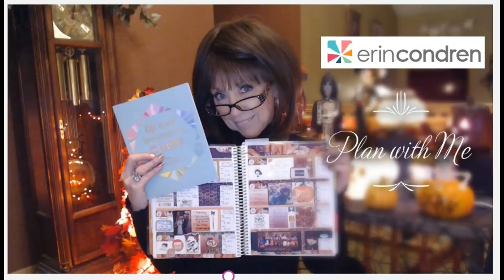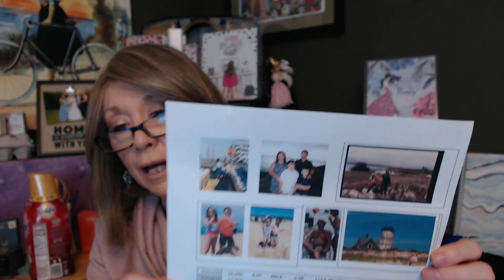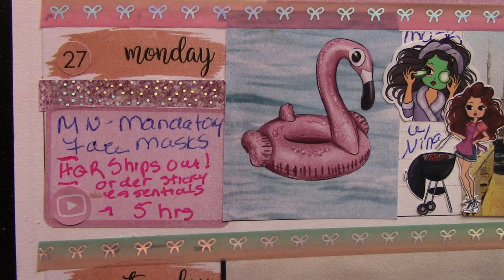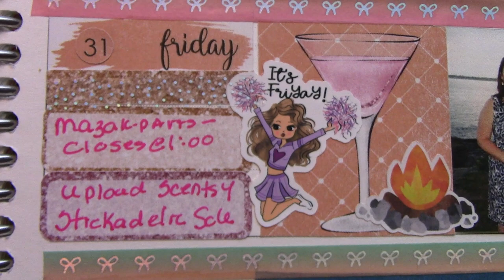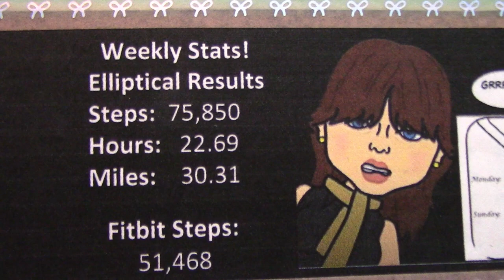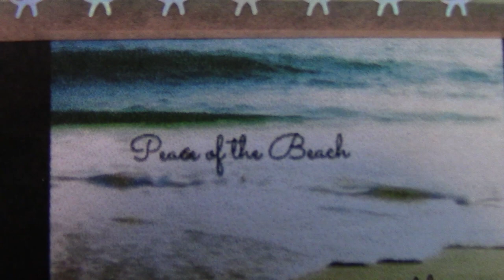Memory Plan With Me ~ Planner Co Beach Babe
Thanks for joining me on another Memory Plan With Me Video. I hope that by doing these videos, they help keep me motivated, inspired and accountable to achieve my health and fitness goals.  And bring a smile or two every week as I share parts of my life and memories of our family.

I look forward to your suggestions on how to make these PWM videos more entertaining to watch!

This video includes the Week of July 27th - August 2nd, 2020 and Includes The Planner Co's Beach Babe weekly Kit.

Lemon and Honey Studios

Planner Kate

Sugary Gal Shop

Jump to it designs

Beyond Paper Flowers

Glam Girl Planner

The Planner Co Shop

The Prairie Planner

xoxo
Nancy